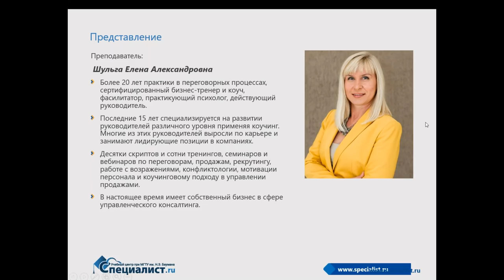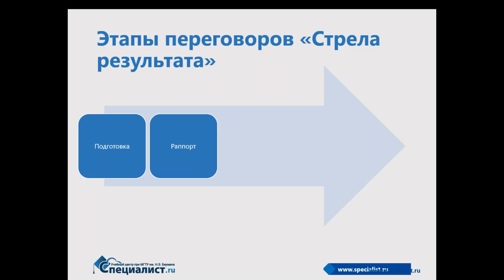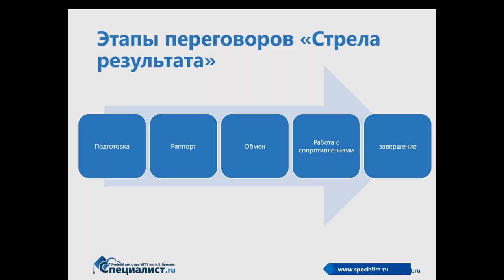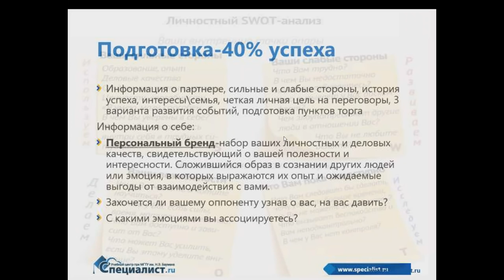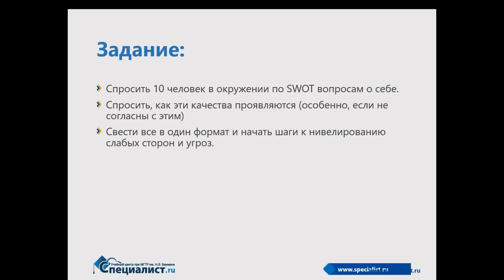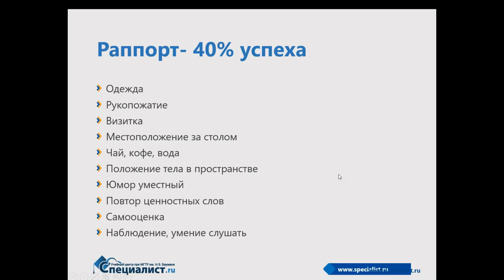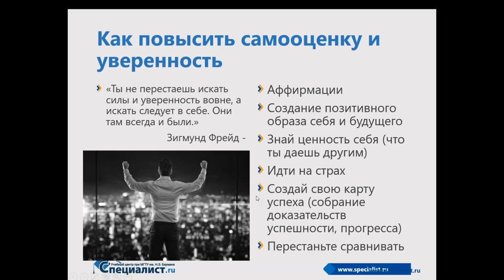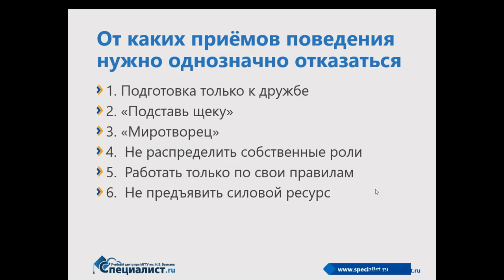Как создать сильную позицию в жестких переговорах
Сила действия равна силе противодействия. Это известно. Но почему не всегда этот закон работает в переговорах? Почему, когда на тебя давят, не получается это нивелировать и превращать в энергию действия? Что необходимо сделать до и вовремя переговоров, чтобы не давили вообще? Или как вовремя это остановить?

Об этих и многих других вопросах пойдет речь на бесплатном семинаре учебного центра "Специалист" при МГТУ имени Баумана.